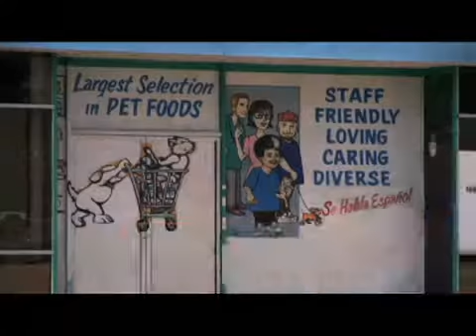Long lost Rosco returns home - 2009-03-06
After four years of separation between dog and owners, they close the 80-mile gap and reunite. Video by Rob Whitfield, The Orange County Register; and Patrick Thatcher, Victorville Daily Press. Published on 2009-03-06